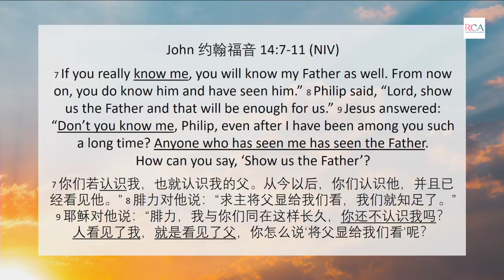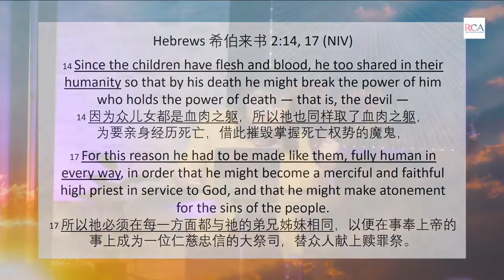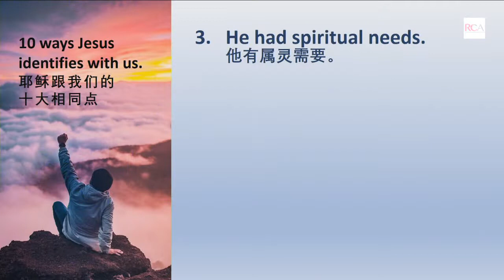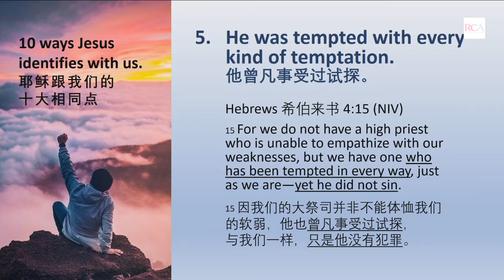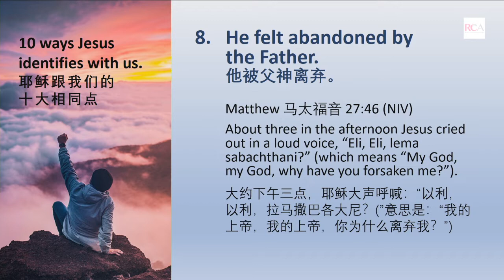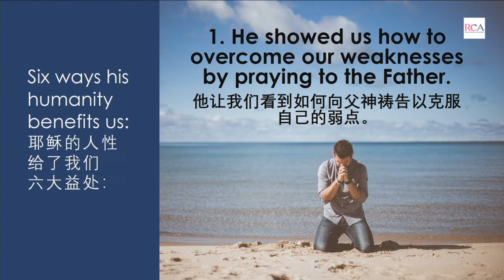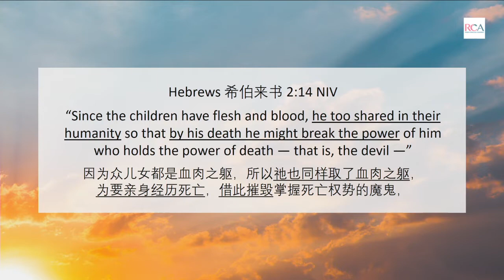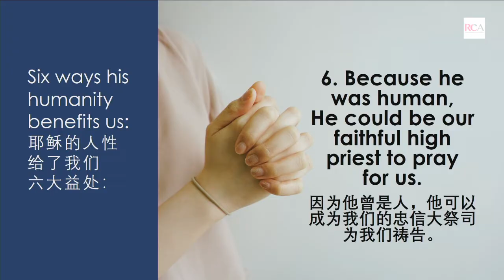力胜堂主日信息－2022年7月24日：不一样的平凡（中文翻译）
赵子芳牧师